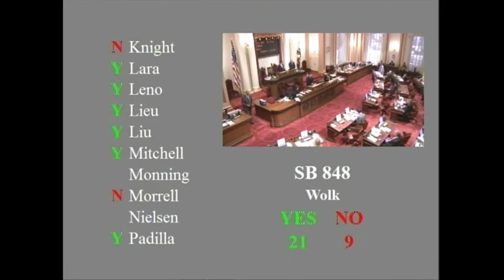CA Republicans inexplicably reject their own demand for $3B in water storage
FRESNO BEE SAYS: “Thumbs down to state Sen. Andy Vidak, R-Hanford, and state Sen. Tom Berryhill, R-Twain Harte, for voting against a $10.5 billion water bond proposal that would have included $3 billion in surface storage. Senate Bill 848 by Sen. Lois Wolk, D-Davis, also would provide $70 million specifically for communities that lack safe drinking water. As Vidak, in particular, supports new dams and safe clean water for rural communities, we are puzzled by his vote, which contributed to the bill's failing to get the needed two-thirds majority. Perhaps Vidak and Berryhill were following orders from Republican leaders, but Wolk's bill makes sense for the San Joaquin Valley and the state.”